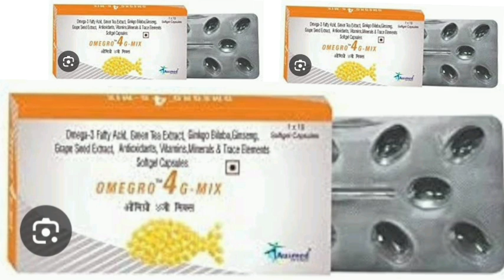OMEGRO 4G MIX Capsule